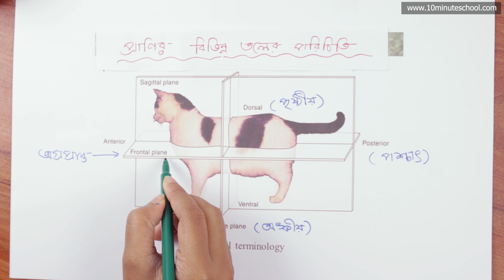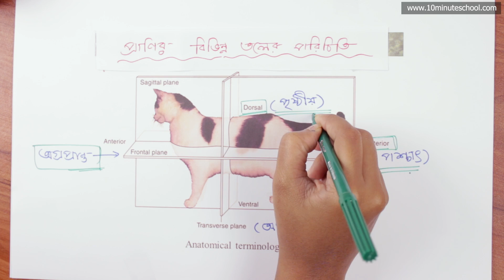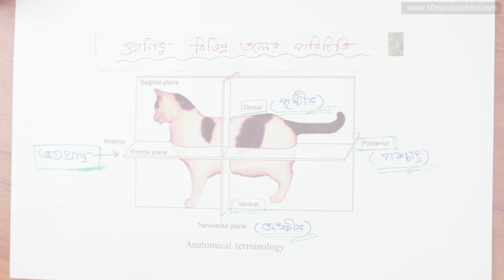০১.০৩. অধ্যায় ১ : প্রাণিবৈচিত্র‍্য - শ্রেণিকরণের ভিত্তি